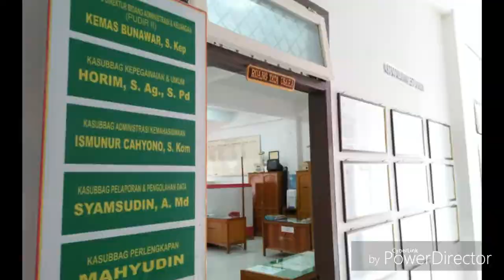Profil Akademi Keperawatan Jambi Yayasan Telanai Bhakti